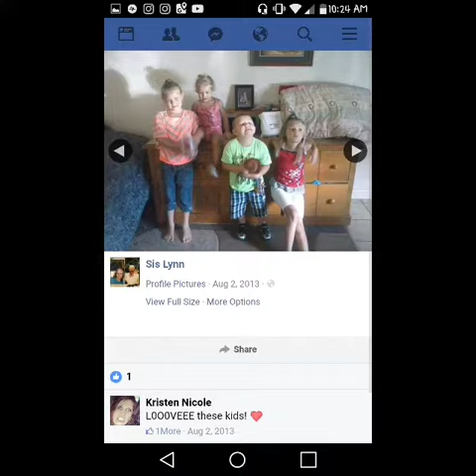July 15, 2017